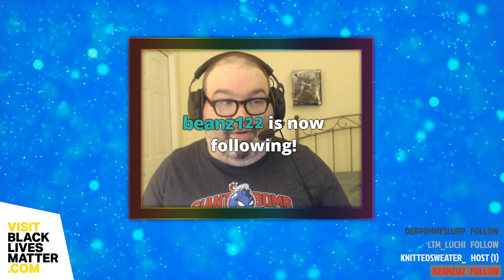BWB Games 10/16/20 Pokemon Randomizer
On this bonus stream, I decided not to mess with Nuzlocke rules and I just went ahead and did a run randomized stream. Enjoy!